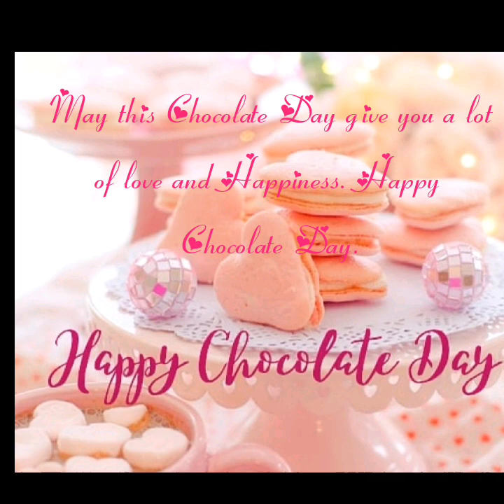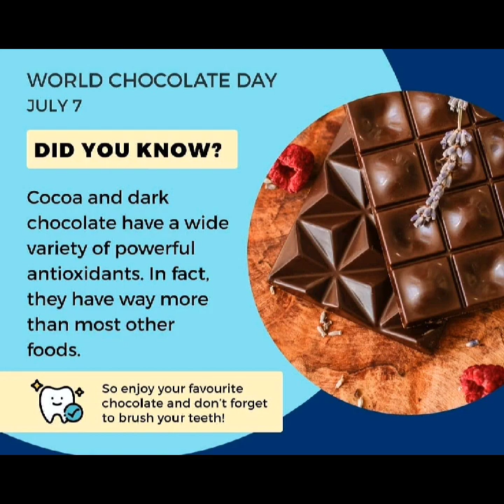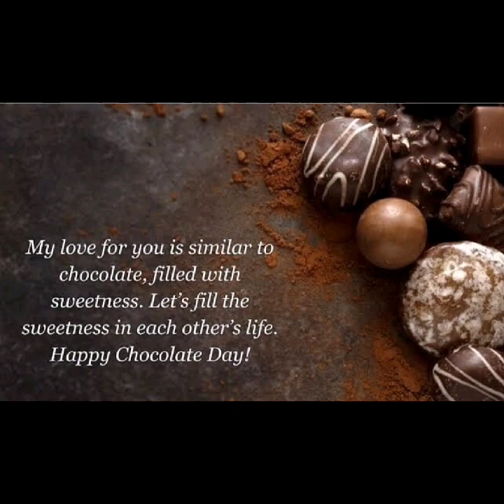🍫World Chocolate Day🍫/Happy Chocolate Day/World Chocolate Day Wishes/Quotes/Messages